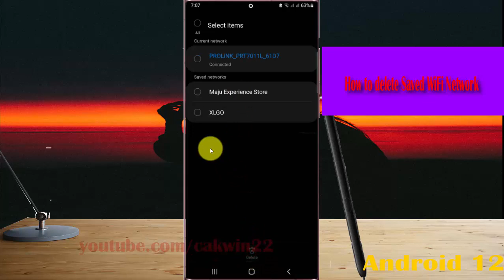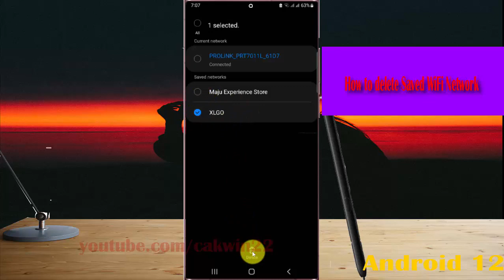Samsung Galaxy S22 Ultra : How to delete Saved WiFi Network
In this video, you will find the steps on How to delete Saved WiFi Network in Samsung Galaxy S22/S22+/S22 Ultra.  This video uses Samsung Galaxy S22 Ultra SM-S908E/DS International version runs with Android 12